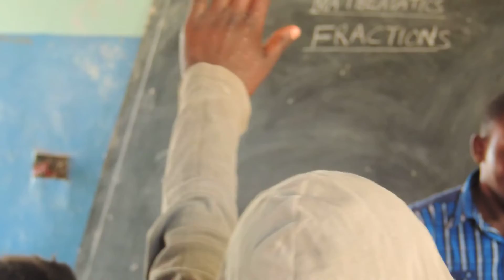Learning Mathematics at the Lazarus Project 2014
This dedicated teacher has created a wonderful learning classroom environment. He is teaching the children proper fractions. He encourages them by saying "Clap for yourselves!!" when they answer correctly. Zambia Africa.